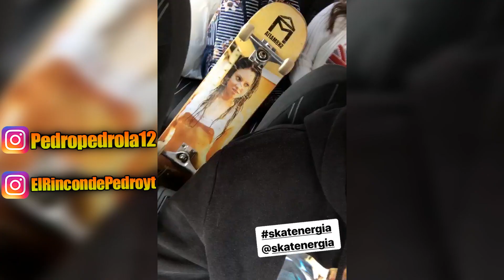Analizando ZAPATOS de SKATE | El Rincón De Pedro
Mis otros canales:

Pedropedrola

GamesOnline